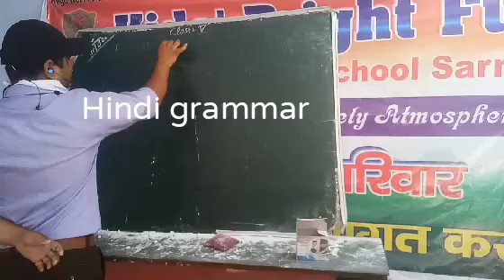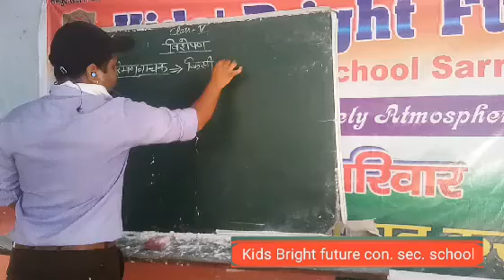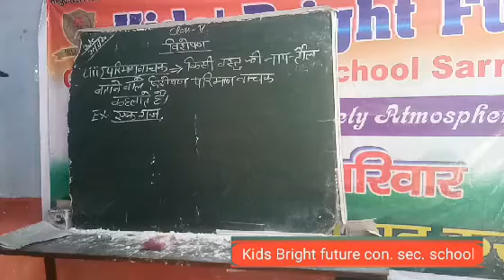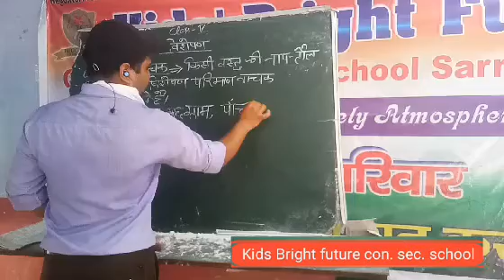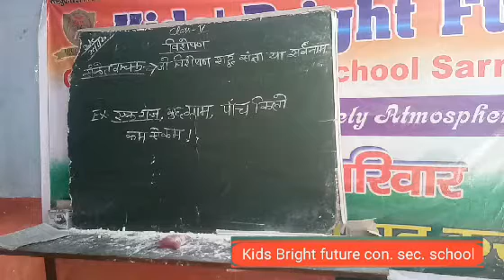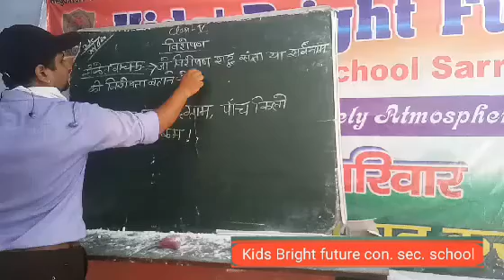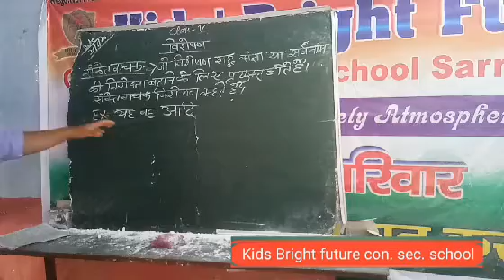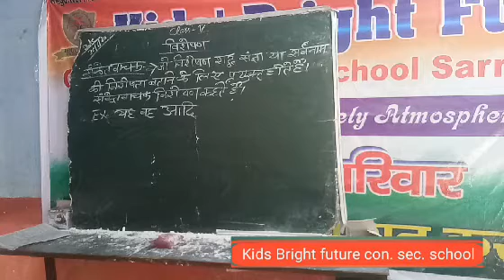Hindi grammar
Visheshan